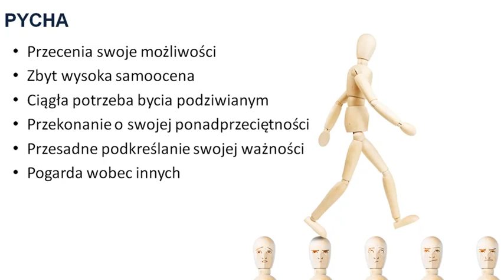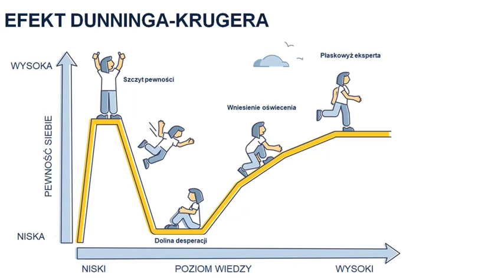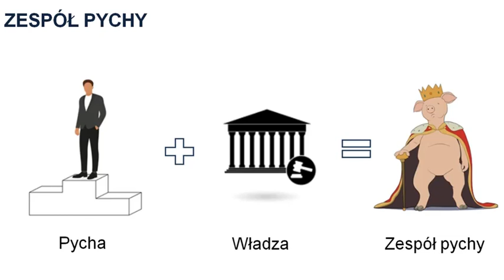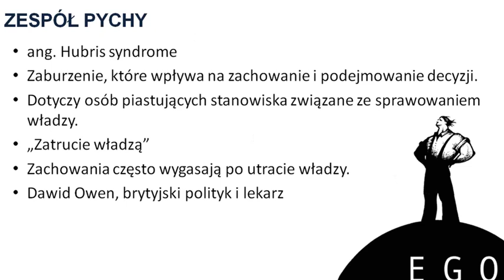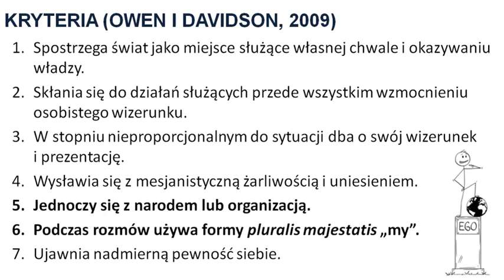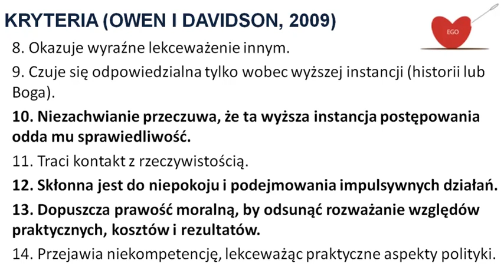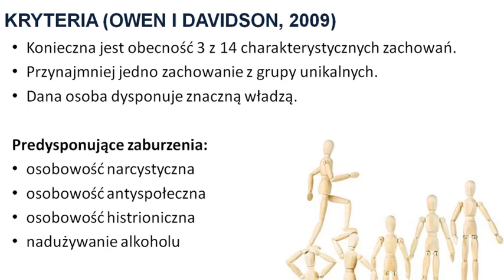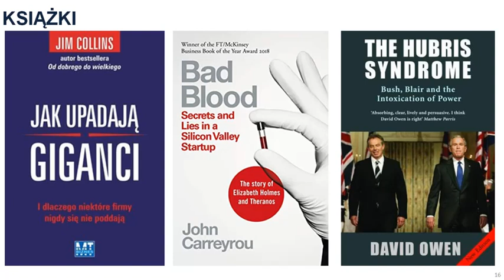Zespół pychy (zatrucie władzą).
Zespół pychy zwany jest także zatruciem władzą lub zaburzeniem osobowości liderów i rozumiany jest jako zaburzenie, które wpływa na zachowanie i podejmowanie decyzji. Najcześciej zespół pychy dotyczy polityków, a także innych osób, które piastują stanowiska związane ze sprawowaniem władzy.